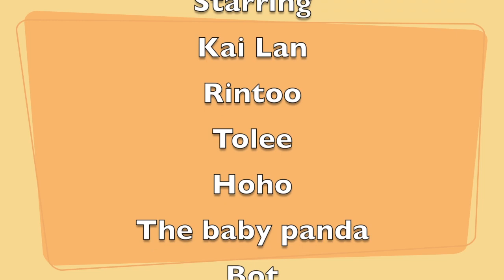Oso (Oso The One) Music Video